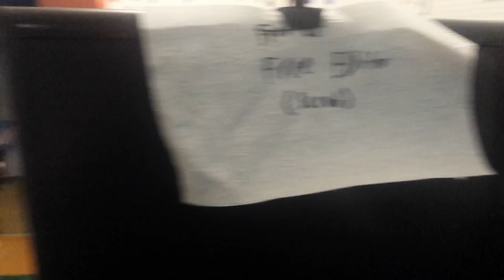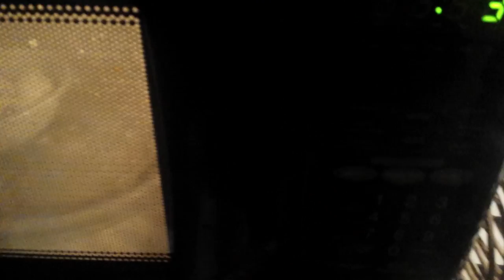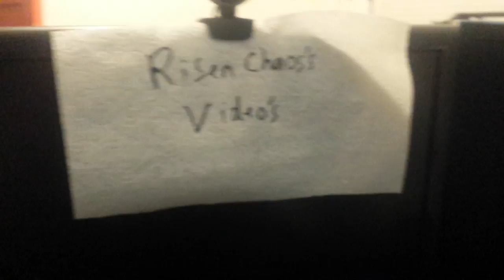How I make my videos...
This is a skit, I think.